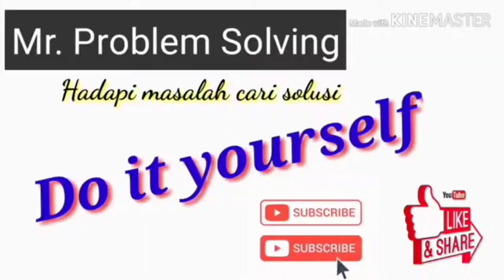Membuat alat pemotong potong keripik kripik sederhana sendiri tajam mudah diasah kembali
DIY buat alat pemotong kripik..
edisi pingin kripik balado.. :-)

tonton juga
membersihkan ac rumah sendiri

video bersifat hiburan bagi pribadi buat tmn2 yg merasa teredukasi dan ingin meniru jaga safety dari penggunaan alat dan sengatan listrik

mandiri # do it yourself (DIY)
Mr. Problem Solving
belajar menyelesaikan masalah dengan solusi mudah murah dengan ide2 kreatif. chanel belajar apa aja yang bisa kita perbaiki berawal dari apa yg ada disekitar kita...